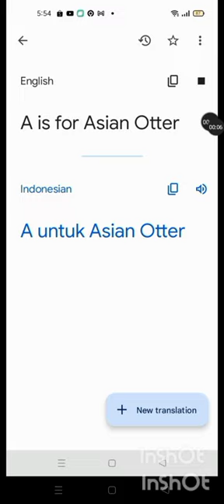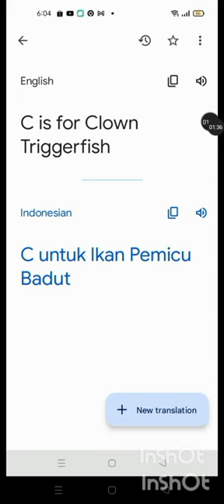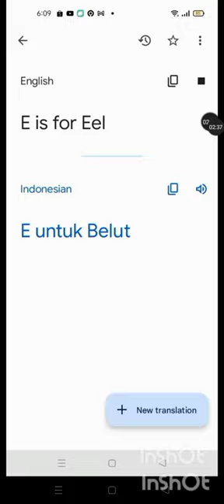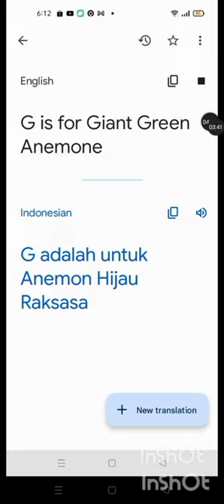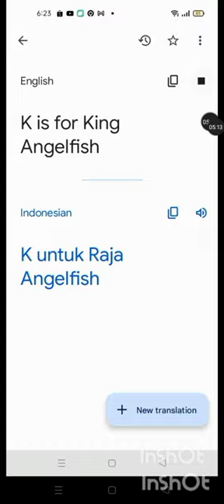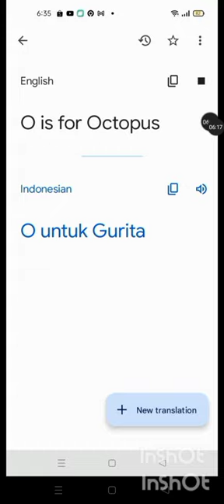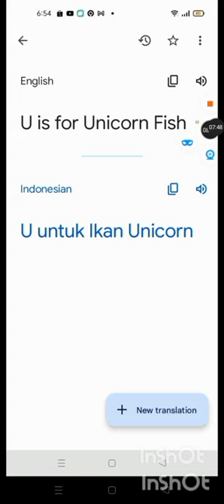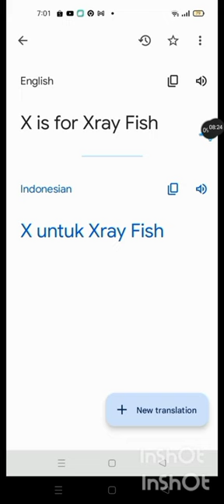Alphabet Sea & Water Animals (Part 11)